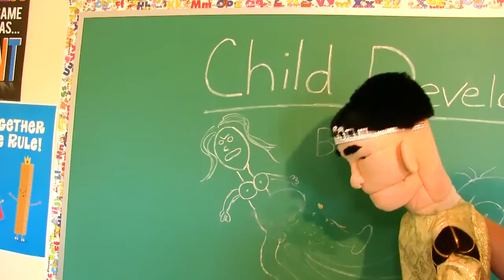SML Movie The Baby Project! #2